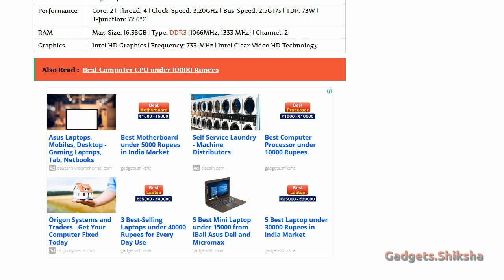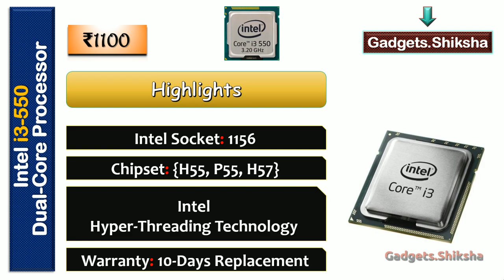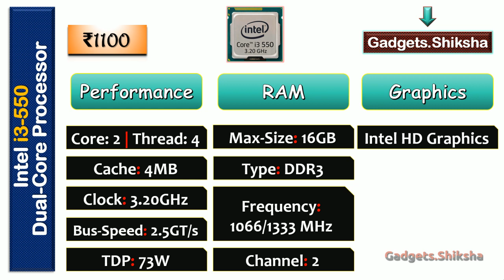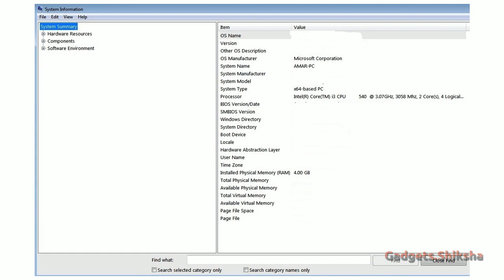🔥 3.20-GHz Dual-Core Processor under 1500 Rupees {हिंदी में} | Intel i3-550 | Integrated Graphics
The Intel i3-550 CPU is one of the most popular computer processors in the India market under 1500 rupees. Its maximum clock speed is 3.20-GHz. It has two cores, and together they can process up to four threads simultaneously. It has real performance-boosting technology, multi-threading. This presentation covers all the details of this Intel Core i3 dual-core processor.